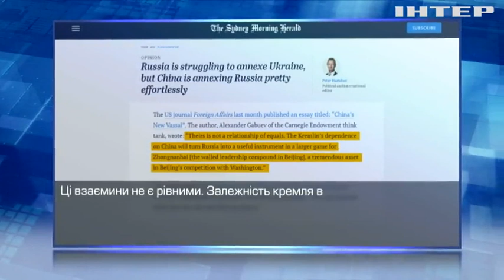Сировинний придаток: чи справді відносини Китаю та рф ґрунтуються на рівних для обох сторін умовах?